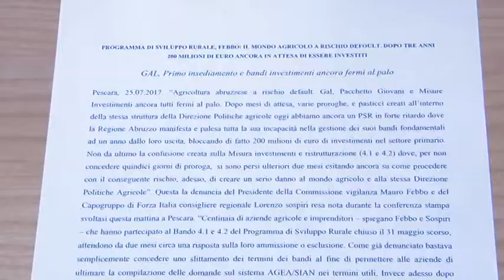Febbo. A rischio 200 milioni per l’agricoltura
Il gruppo regionale di Forza Italia critica, aspramente l’assessorato all’agricoltura e la direzione delle politiche agricole. Domande ferme e soldi europei che rischiano di tornare a Bruxelles. Il presidente della commissione di vigilanza regionale,  Mauro Febbo, chiede un deciso cambio di passo e di rotta